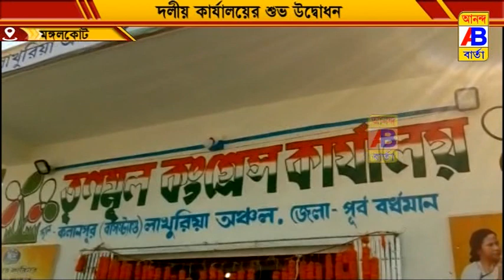তৃণমূল কংগ্রেস কার্যালয়ের শুভ উদ্বোধন